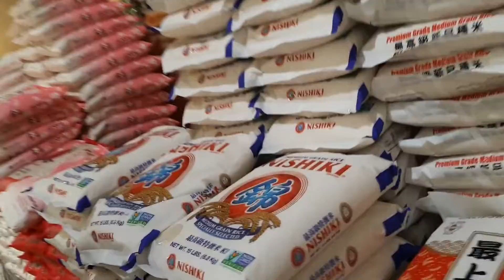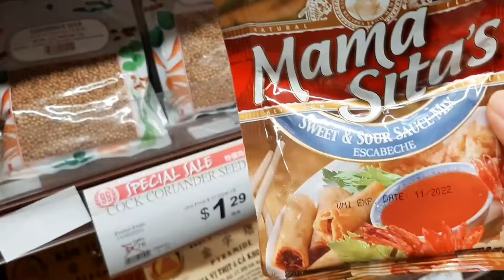Naggrocery kame sa Asian Store | 99 Ranch Market